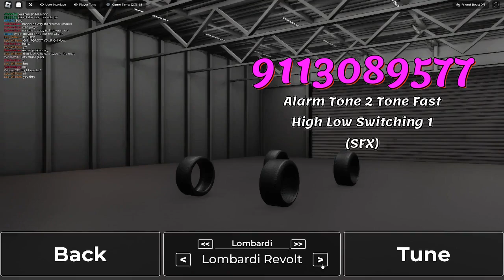15+ Switching Roblox Song IDs/Codes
15+ Switching Roblox Song IDs/Codes
1. Switching Warble Fast Wavering Tones Constan (SFX) Roblox Code
2. Warble Tone High Frequency Switching Tone 3 (SFX) Roblox Code
3. Warble Tone High Frequency Switching Tone 2 (SFX) Roblox ID
4. Switching Warble Fast Wavering Tones Constan (SFX) Roblox Code
5. Switching Warble Fast Wavering Tones 2 (SFX) Roblox Code
6. Alarm Tone 2 Tone Fast High Low Switching 2 (SFX) Roblox ID
7. Switching the Button Roblox Code
8. Switching Warble Fast Wavering Tones Constan (SFX) Roblox Code
9. Switching Warble Fast Wavering Tones 3 (SFX) Roblox ID
10. Alarm Tone 2 Tone Fast High Low Switching 1 (SFX) Roblox Code
11. Switching the Button (60) Roblox ID
12. Warble Tone High Frequency Switching Tone 1 (SFX) Roblox ID
13. Switching the Button (30) Roblox Code
14. Switching Roblox ID
15. Switching Warble Fast Wavering Tones 1 (SFX) Roblox ID